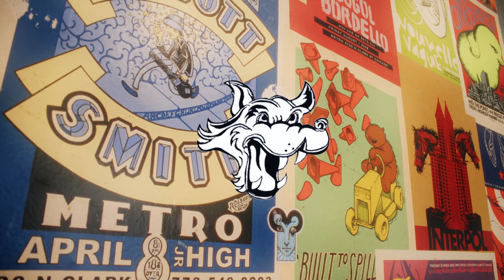Bruiser Wolf - CRACK COCAINE (feat. Chris Crack) [Official Video]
Directed by @shotsbytre (Trent Leggs). Produced by Raphy.

Check out Bruiser Wolf's official video for "CRACK COCAINE (feat. Chris Crack)", the latest visual from his new album My Story Got Stories - In Stores Now!

Tracklist:

1. Let The Young Boys Eat
2. 2 Bad (feat. Danny Brown & Zelooperz)
3. Waiting In The Lobby
4. Dope Boy
5. Holla At Ya Mans
6. Looney Tunes
7. Dope Ain't Good (feat. Stretch Money)
8. I Was Taught To (feat. Trinidad James)
9. G'z & Hustlaz (feat. Fat Ray)
10. Crack Cocaine (feat. Chris Crack)
11. Hurry Up & Buy
12. My $tory Got $tories
13. Skywalkin'
14. Before The Fall

2024 Fake Shore Drive/Bruiser Brigade Records